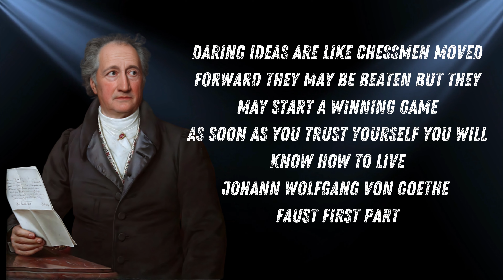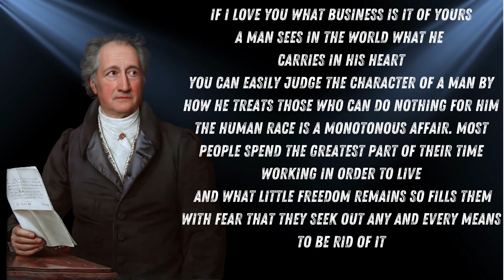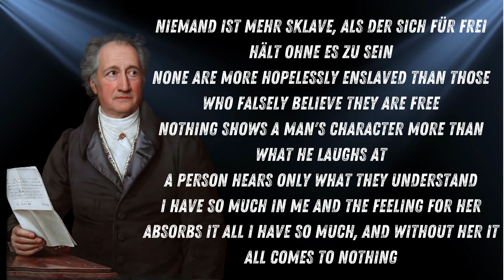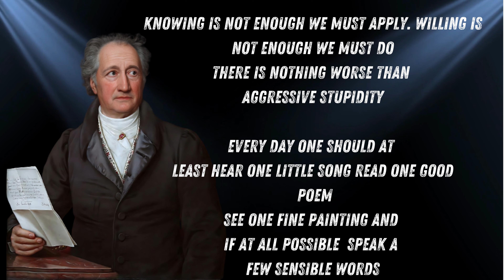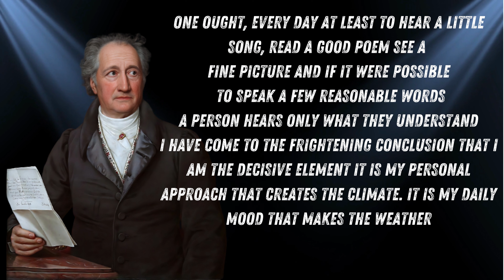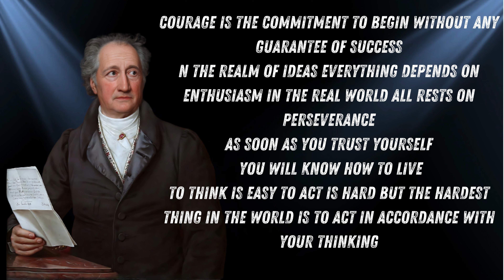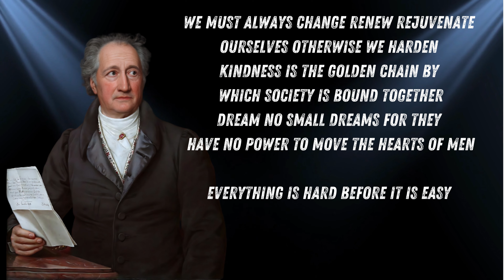J.W. Goethe's Quotes You Should Know before You Get Old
The Best Quotes From J.w. Goethe To Keep You Young At Heart
20 J.w. Goethe Quotes You Should Know Before You Get Old
23 J.w. Goethe Quotes You Should Know For A Wise Perspective On Life
Goethe's Quotes To Inspire You Before You Get Old
J.w. Goethe's Quotes: 10 Reasons You Should Know Them Before You Get Old
Get To Know Goethe's Quotes Before You Get Old
J.w. Goethe's Quotes That Will Inspire You As You Get Older! | Goethe Quotes
Goethe Quotes: J.w. Goethe's Best Quotes You Should
Your Queries 👇
jw quotes
johann wolfgang von goethe quotes
j.w. goethe
quotes you should know before you get old

The following video includes quotes by Johann Wolfgang von Goethe, a renowned German writer and philosopher. We have used these quotes for educational and inspirational purposes. All quotes are attributed to Johann Wolfgang von Goethe